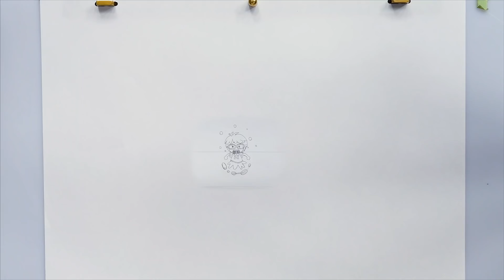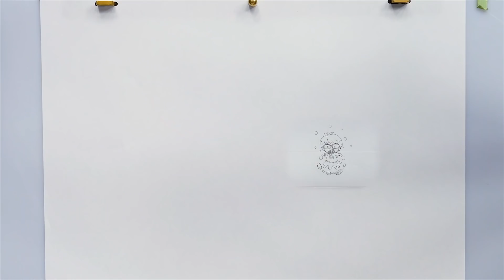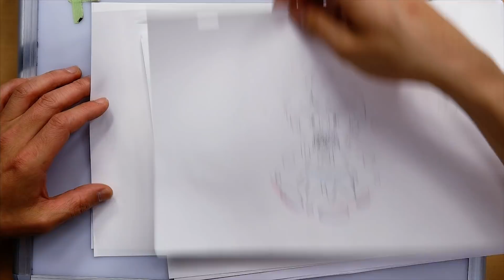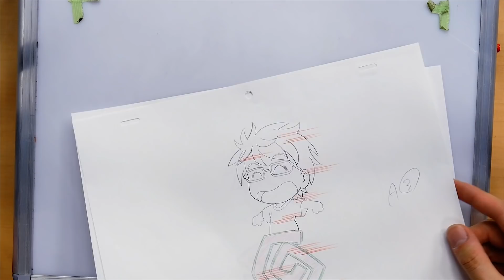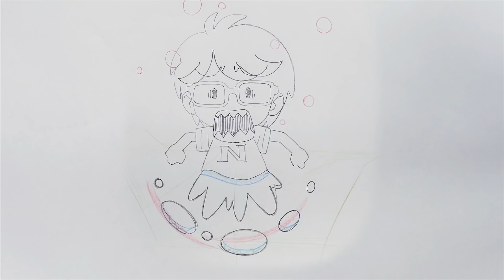The man is coming closer｜How to draw "panic" by Pro [With English Subs]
In state of panic, people either scream or fall silent. That is not the case in the Japanese anime/manga world. When they panic, they like to run around. This is an illustration of what is actually going in your head and what you wish you were doing. Now, our hero animator "Hinoe" explains how a panicked man is drawn and how he comes right at you!

Want to know a quick, easy way to make your characters look like they're panicking! Try using this simple 'ghost effect' to make your characters look like they're running for their lives!